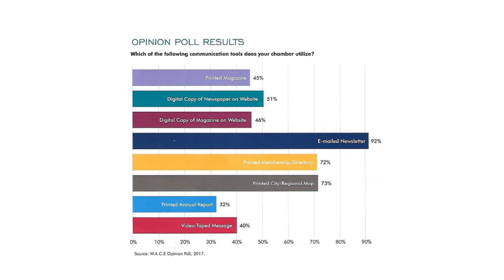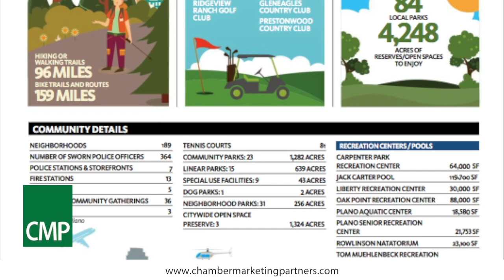Is Print a Dying Medium for Chamber Membership Directories?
Is Print Dead? Chamber Marketing Partners President & CEO, Ed Burzminski answers the question.